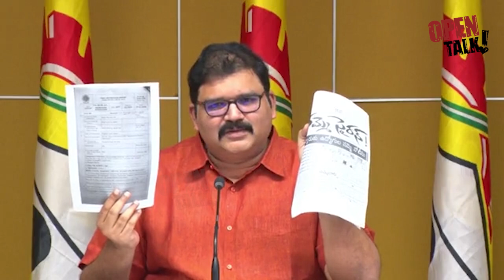అశోక్ బాబు అరెస్ట్ పై జగన్ ప్లాన్ ని లీక్ చేసిన పట్టాభి | CM Jagan | MLC Ashok Babu | OPEN TALK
Category
News & Politics